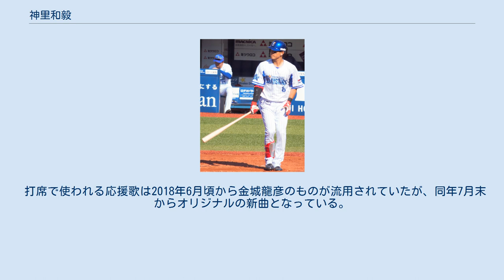神里和毅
神里 和毅（かみざと かずき、1994年1月17日 - ）は、横浜DeNAベイスターズに所属する沖縄県島尻郡南風原町出身のプロ野球選手（外野手）。
右投左打。
 いわゆる「スポーツ一家」の第二子（長男）として出生。
小学校3年時までは、軟式野球と陸上競技を掛け持ちしていた。
自身の意思で、小学校4年時から野球に専念。
南星中学校在学中のポジションは内野手であった。
 沖縄県立糸満高等学校への入学後に硬式野球部で外野手へ転向すると、2年時の秋からレギュラーに定着した。
3年時夏の第93回全国高等学校野球選手権大会でチームを史上初の全国大会出場へ導いたが、初戦（1回戦）の英明高等学校戦に1 - 4で敗戦。
「1番・中堅手」として出場した神里も、松本竜也から無安打に抑えられた。
硬式野球部の1学年先輩に宮國椋丞がいる。
 中央大学への進学後は、1年春からベンチ入りを果たすと、4年次には主将に就任。
東都大学野球では、4年の秋季リーグ戦で、外野手としてベストナインに選ばれた。
在学中は、1部リーグ戦へ通算で91試合に出場。
307打数73安打（打率.238）、2本塁打、28打点、10盗塁を記録。
当時からNPB球団のスカウトに注目されていたことを背景に、4年生だった2015年の秋にプロ志望届を日本学生野球協会へ提出した。
しかし、その年のNPBドラフト会議でどの球団からも指名されなかったため、大学卒業後に日本生命へ入社した。
 日本生命では、1年目から1番打者として公式戦に出場。
2年目の2017年には、社会人野球日本代表として第28回BFAアジア選手権大会でチームの優勝へ貢献するとともに、ベストナインと打点王のタイトルを獲得した。
 2017年のNPBドラフト会議で、横浜DeNAベイスターズから2巡目で指名。
背番号は8で、入団後には、外野手として社会人野球ベストナインに選ばれた。
 2018年3月25日 横浜スタジアムにて 2018年、春季キャンプのスタートを一軍で迎えたが、キャンプ中に右腹斜筋の炎症を発症。
一時は二軍に回ったものの、一軍監督アレックス・ラミレスの方針で、キャンプ後のオープン戦へ積極的に起用された。
オープン戦で好調だったことや、前年までの正右翼手・梶谷隆幸が出遅れていたことなどを背景に、公式戦の開幕を一軍でスタート。
3月30日に横浜スタジアムで催された東京ヤクルトスワローズとの開幕戦では、「7番・右翼手」としてスタメンに起用された。
第3戦（4月1日）で公式戦初盗塁を記録したことを皮切りに、盗塁数で一時セ・リーグのトップに立つほどの俊足で、チームの開幕ダッシュに貢献。
4月12日の対読売ジャイアンツ（巨人）戦（東京ドーム）では、公式戦初本塁打を大竹寛からの初回先頭打者本塁打で記録した。
NPB球団の新人選手が一軍公式戦の初本塁打を初回先頭打者本塁打で記録した事例は史上11人目だが、同リーグの発足（1950年）後に巨人が関与する公式戦では初めてである。
しかし、その後は打撃の調子が下降。
梶谷に加えて、内野手登録のネフタリ・ソトが外野を守る前提で一軍に昇格した5月中旬以降は、一軍に帯同しつつもスタメンから外れる試合が続いた。
6月には、1番打者としてスタメンに復帰すると、セ・リーグ打者部門の月間MVP候補に挙げられるほどにまで打撃が復調。
しかし、8月12日の対阪神タイガース戦（横浜）2回裏の打席で、自身と同じ新人の馬場皐輔から右足甲の外側に死球を受けた。
そのまま代走を送られると、翌13日に出場選手登録を抹消。
抹消後に右足甲の骨折が判明したため、実戦へ復帰できずにシーズンを終えた。
一軍公式戦には、通算で86試合に出場。
 2019年、前述した故障が癒えたことを背景に、一軍公式戦の開幕から「1番・中堅手」として再びレギュラーに定着。
セ・パ交流戦では、最終規定打席へ到達するとともに、チームトップ（全体22位）の打率.303を記録した。
このような活躍を背景に、オールスターゲームにもセ・リーグの監督推薦選手として初出場を果た...